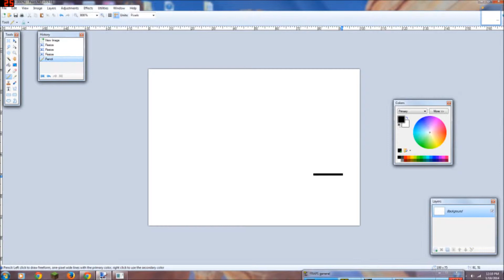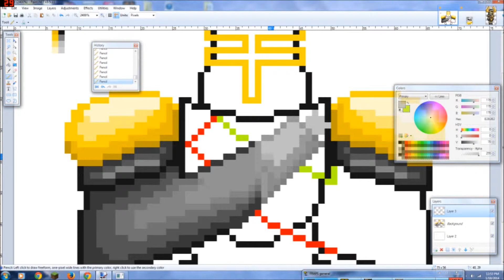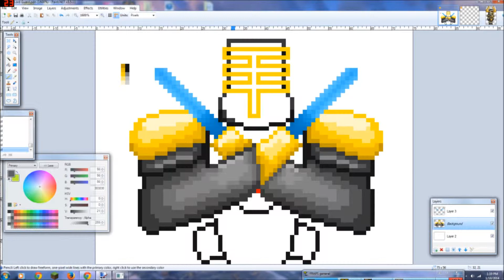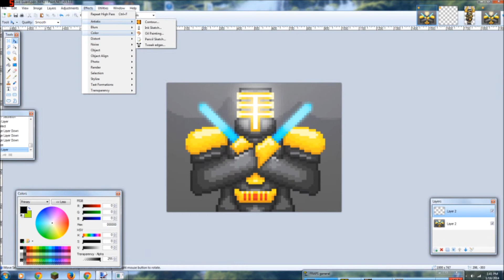"Defect Sentinel" | Speed Art #2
-Defect Sentinel-

I made this drawing to have my own little imagination of the great history of the outcast race, The Glitch. Glitches have, what I think, is the most interesting history or backstory of all the races! I enjoyed making this and I hope you guys like it :D

Second Channel ▶
Free PANCAKE ▶